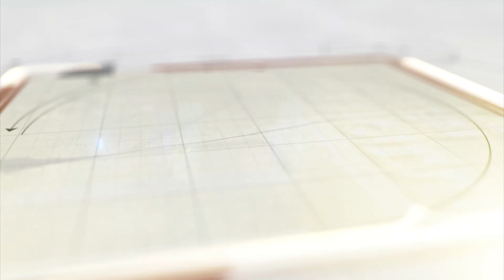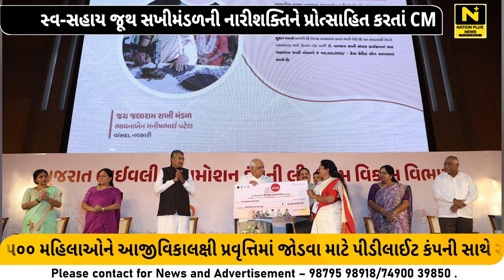સ્વ સહાય જૂથ સખીમંડળની નારીશક્તિને પ્રોત્સાહિત કરતાં CM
મુખ્યમંત્રી ભૂપેન્દ્ર પટેલે ગ્રામીણ વિસ્તારોના સ્વ-સહાય જૂથ સખીમંડળની નારીશક્તિને પ્રોત્સાહિત કરતાં આહવાન કર્યું હતું.